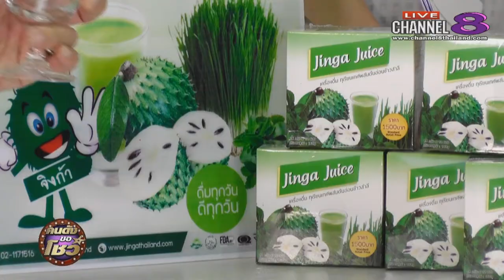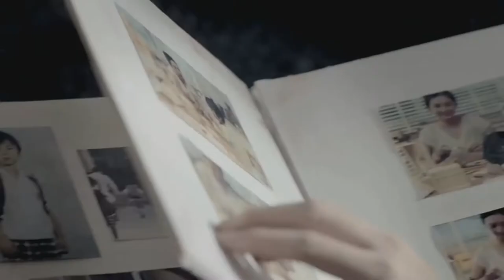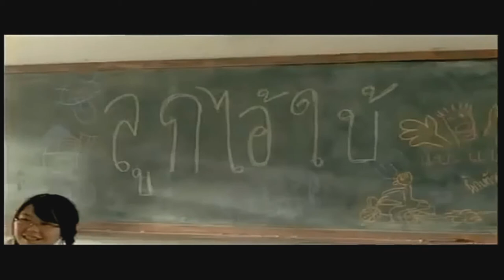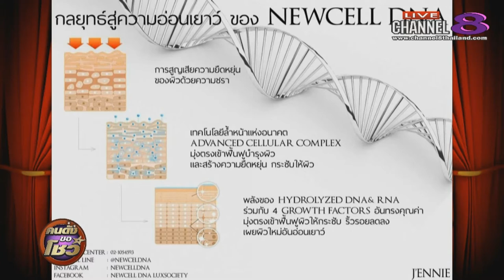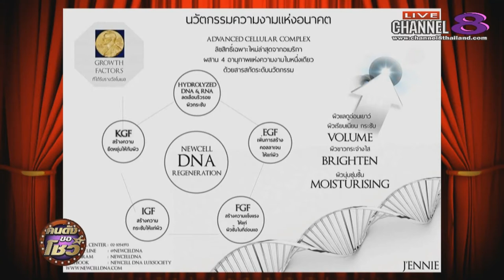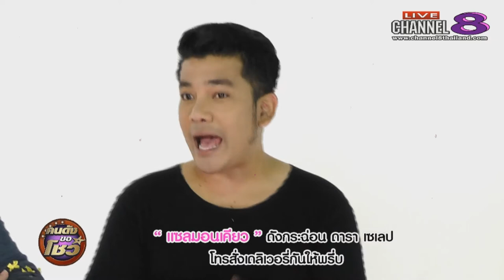Channel8Thailand : คนดังขอโชว์ 14-09-60